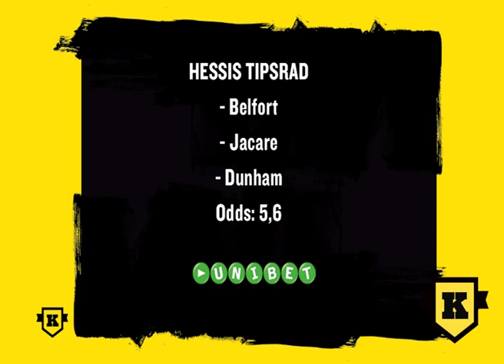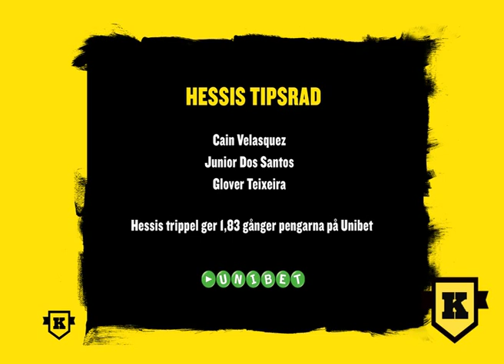MMA Panelen: Roger Pettersson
MMA Panelen gästas idag av kampsportskommentatorernas konung, Roger Pettersson. Med sin bakgrund i boxning ger Roger en bild av boxningssverige, samt diskuterar med de övriga i panelen vikten av boxning i MMA.

Utöver detta diskuteras den gångna galan UFC on FX 8 och den kommande UFC 160.

Programledare: Paul del Valle
Gäst: Roger Pettersson
Panelmedlemmar: Hessi Mocca
                           Patrik Syk